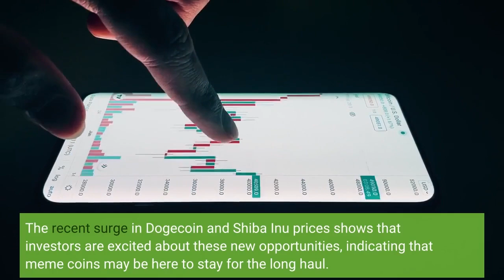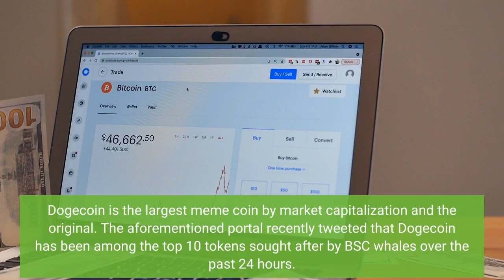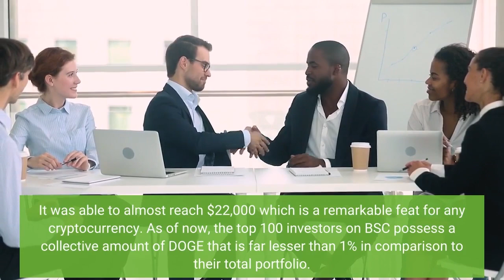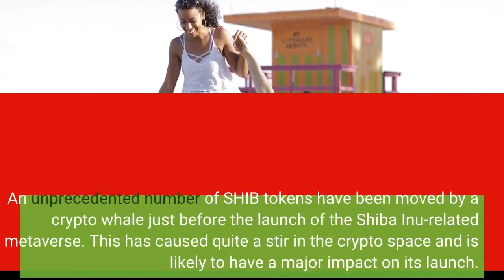Why Dogecoin and Shiba Inu Prices Pump Signals Meme Coins Are Back - Time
Dogecoin and Shiba Inu prices have been on a rollercoaster ride lately, with prices skyrocketing in a matter of days. This is an indication that meme coins are back in the limelight and investors are taking notice. The recent pump in Dogecoin and Shiba Inu prices signals that meme coins are gaining traction once again. These coins offer investors the chance to capitalize on their favorite memes and trends, providing an alternative to traditional investments. With more people becoming familiar with cryptocurrencies, meme coins have become increasingly popular as they offer a way to make money while having fun at the same time. The recent surge in Dogecoin and Shiba Inu prices shows that investors are excited about these new opportunities, indicating that meme coins may be here to stay for the long haul. According to WhaleStats, the leading wallet tracker for cryptocurrencies, significant whales have started investing in Dogecoin on Binance Smart Chain once again. Dogecoin is the largest meme coin by market capitalization and the original. The aforementioned portal recently tweeted that Dogecoin has been among the top 10 tokens sought after by BSC whales over the past 24 hours. In the past few days, DOGE has experienced a significant surge in its price, rising from $0.08022 to $0.09160. This 14.20% growth, however, was almost completely reversed due to recent events. Nevertheless, the original meme-based cryptocurrency has still managed to increase in value by 22% within the past six days. The price of DOGE, just like other altcoins, has seen an increase due to the surge in prices of Bitcoin over the past few days. It was able to almost reach $22,000 which is a remarkable feat for any cryptocurrency. As of now, the top 100 investors on BSC possess a collective amount of DOGE that is far lesser than 1% in comparison to their total portfolio. To be precise, it amounts to $7,349,835 which is the equivalent value of the meme currency. Dogecoin's current price is $0.0850, with a 24-hour trading volume of $842 million. In the last 24 hours, Dogecoin has dropped 2%, but has gained nearly 20% in the last seven days. CoinMarketCap now ranks #9, with a live market cap of $11 billion. DOGE is likely to encounter immediate resistance at $0.090, and a bullish crossover above this level could expose Doge to levels as high as $0.1050. On the downside, the DOGE coin's immediate support is at $0.075; a bearish breakout of this level could expose DOGE to the $0.065 level. An unprecedented number of SHIB tokens have been moved by a crypto whale just before the launch of the Shiba Inu-related metaverse. This has caused quite a stir in the crypto space and is likely to have a major impact on its launch. Whale Alert, a platform for tracking whales, revealed that an enormous number of SHIB tokens (3.32 billion) were transferred from one unidentified wallet to another, amounting to a worth of nearly $30.48 million.